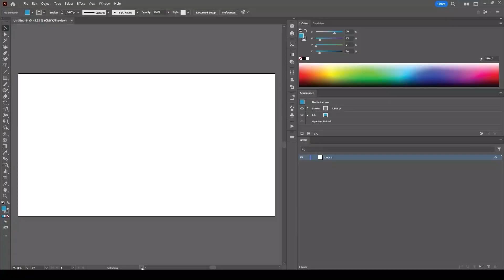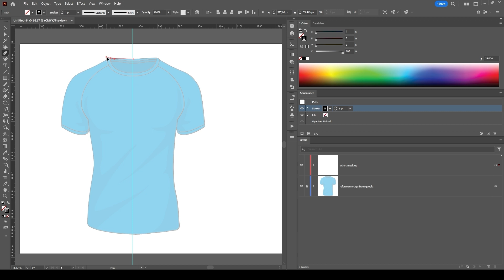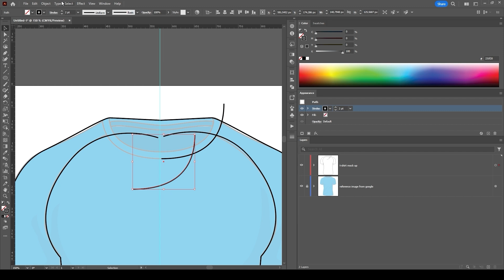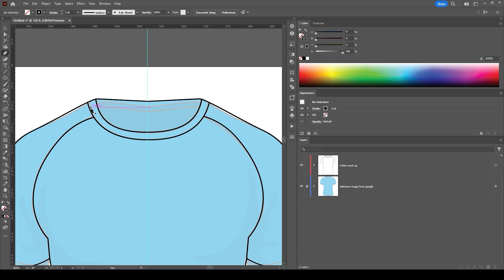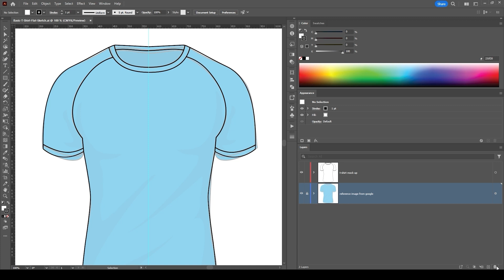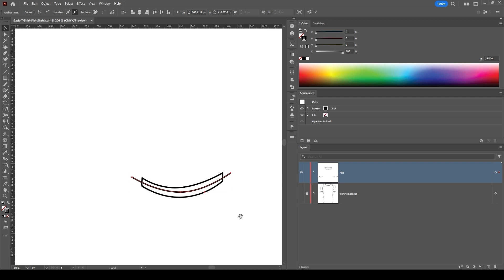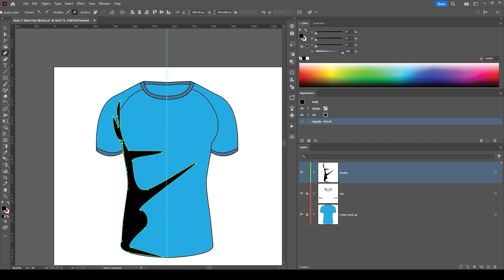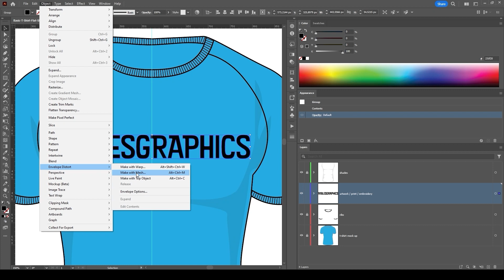Adobe Illustrator Clothing Mockup Fashion Design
How to design clothes on Adobe Illustrator. Creating clothing mockups, draw clothes for fashion design, design a jersey in illustrator tutorial for fashion design flat sketches and tech packs.